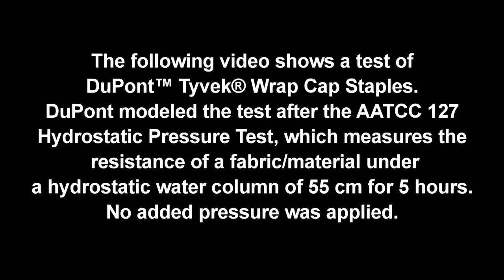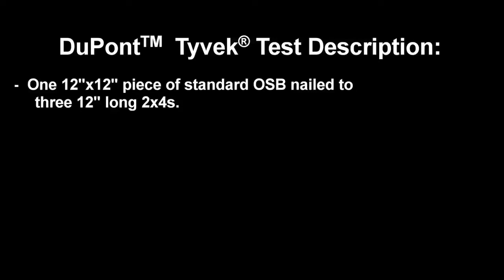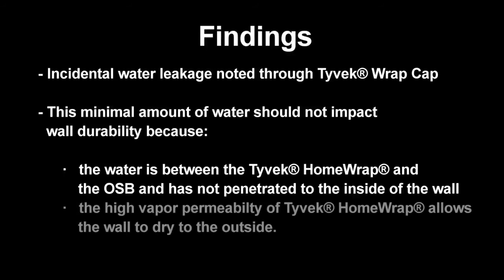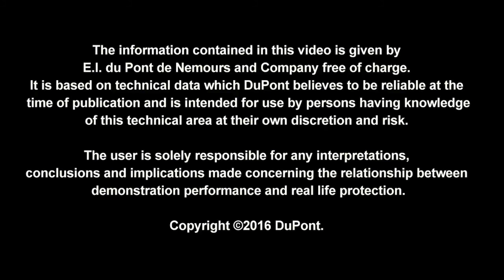No Problem with Fasteners - Tyvek® Wrap Caps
DuPont testing demonstrated how overdriven fasteners allow water to enter the ZIP System® Wall System. To be fair, we subjected a DuPont™ Tyvek® Wrap Cap to the same test to see how it compared. This video shows the not-so-dramatic results.
Please click on the following link to see what happened when a standard fastener, overdriven into ZIP System® sheathing, was subjected to the same test